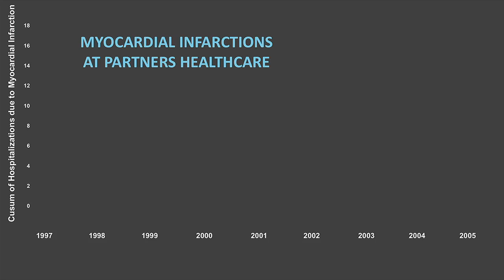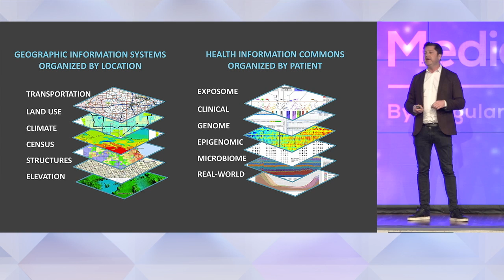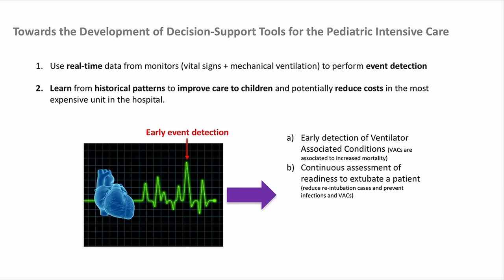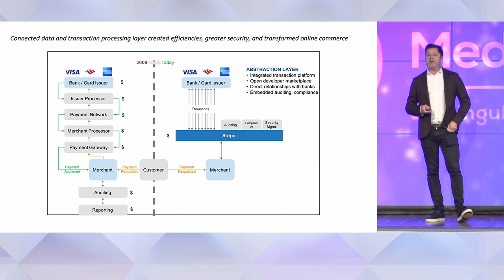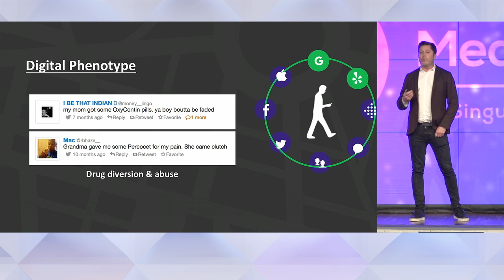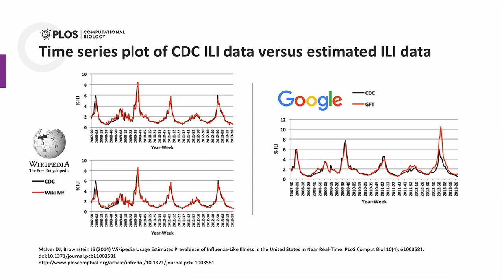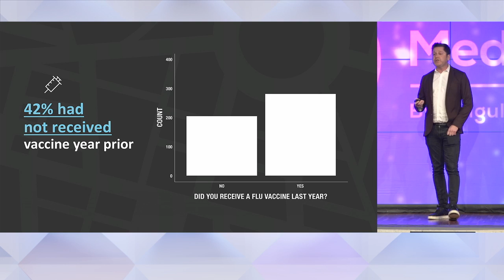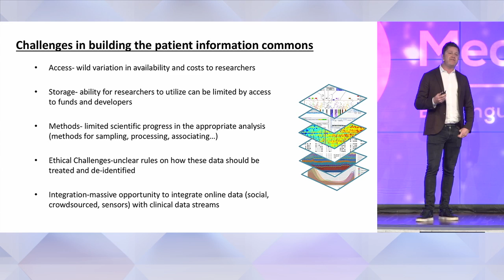Big Data and the Future of Healthcare Delivery with John S. Brownstein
We have created a massive wave of silo'd healthcare data which has the potential, when integrated and combined in new ways to reshape public health, decision support tools, treatment approaches, while leveraging every individual's 'Digital Phenotype'. John Brownstein is Professor of Biomedical Informatics at Harvard Medical School and the Chief Innovation Officer of Boston Children's Hospital. In this brilliant talk, John shares insightful examples of his work from pioneering Uber Health to leveraging Amazon Echo to develop voice based healthcare skills...and his view of the potential and challenges of a 'Data-driven on demand healthcare world'.

Exponential Medicine is a unique multidisciplinary program bringing together leading innovators, technologies, clinicians, patients, payors, pharma and more... exploring the cutting edge and convergence of technology and the potential to reshape health and medicine.

Join us at our next program  November 4-7th.